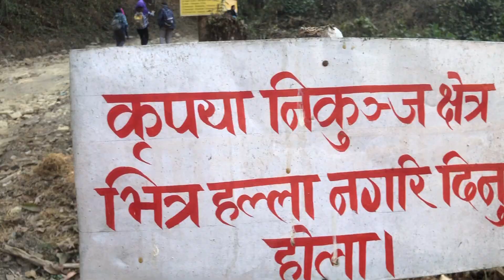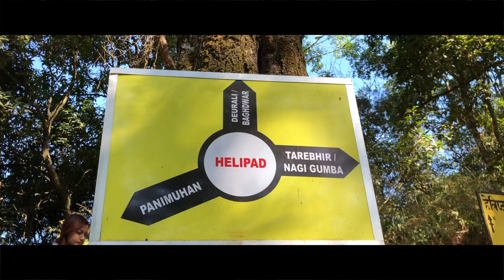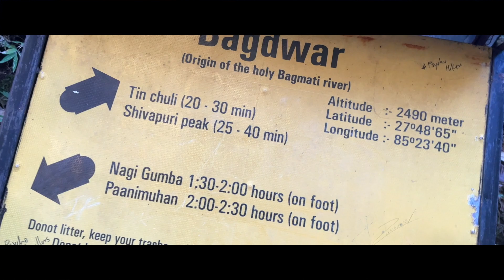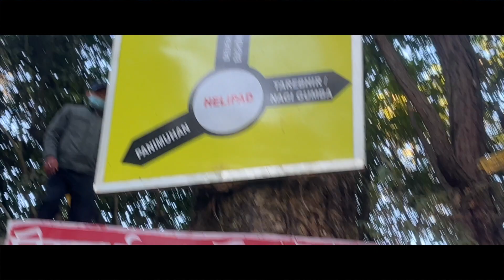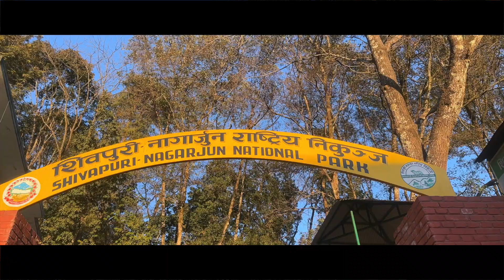BAGHDWAR HIKING VLOG ft. CCC HSK 2 Xuesheng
Welcome to this video documenting our adventurous hiking trip to Baghdwar with my classmates! Baghdwar is a popular hiking destination located in the northern part of Kathmandu, Nepal. It is known for its rugged and challenging trails, offering an adrenaline rush to hiking enthusiasts.
Our hiking journey started from the Shivapuri National Park, which is the highest point on the northern rim of the Kathmandu valley. The hike continued through the dense forest trails, leading us to the Nagarjun hill. It is a popular destination for hikers and offers breathtaking views of the city and surrounding hills. We took a quick break at the top and enjoyed the panoramic views of the Kathmandu valley.
Afterward, we descended to the Baghdwar spring, which is known for its crystal clear water and sacred significance in Hinduism. We dipped our feet in the cool water and enjoyed the serenity of the surroundings.
Overall, it was an amazing and challenging experience, and we all had a great time exploring this stunning location. I hope this video has inspired you to visit and embark on your own adventure!